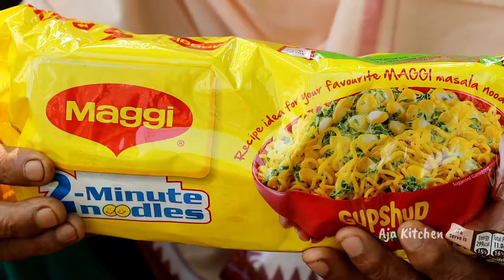Grandpa Cooking Family Pack Maggi Noodles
lots of  ❤️From grandfather & grandmother